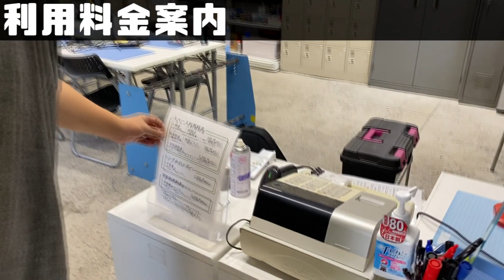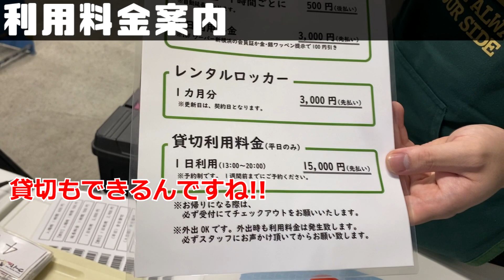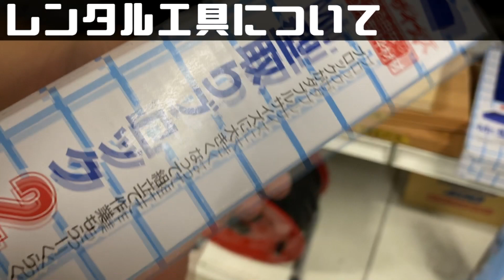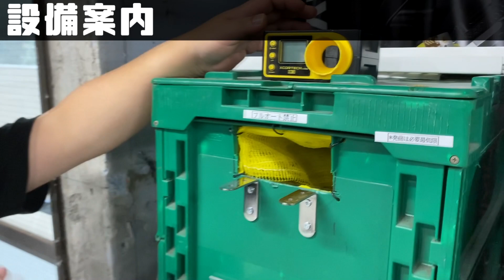電動ガンのカスタムからプラモデル制作まで全部できる！Hobby Space ウーパーさん紹介動画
新横浜にあるHobby  Spaceウーパーさんの紹介動画です。

JR新横浜駅、地下鉄新横浜の駅から徒歩5分
ホビースペースの名前の通りプラモデル制作から電子工作はもちろん
TRPGのプレイスペースや、サバゲーマーには嬉しい電動ガンのカスタムや加工を行える作業スペースとしても利用できます

レンタル工具も多数あり、動画中で紹介しています。
店員さんたちも工作経験豊富な方ばかりなので初めてでも安心！